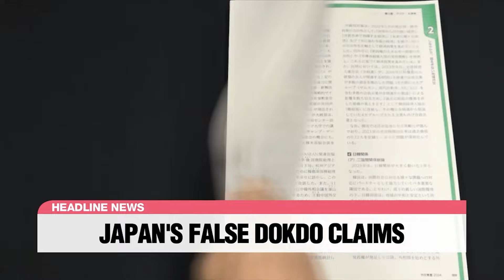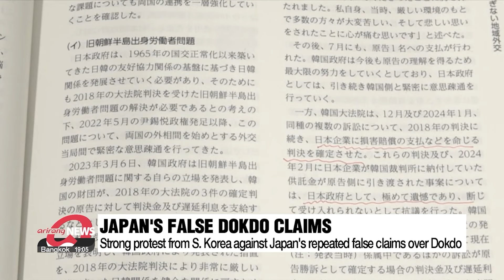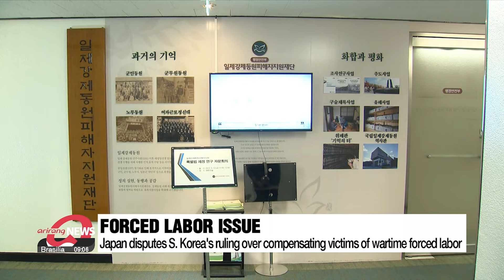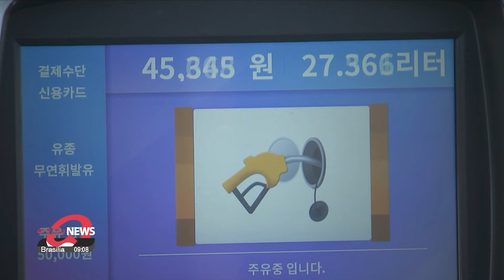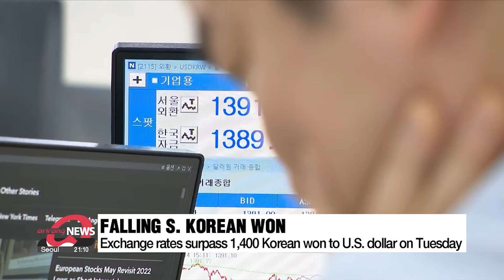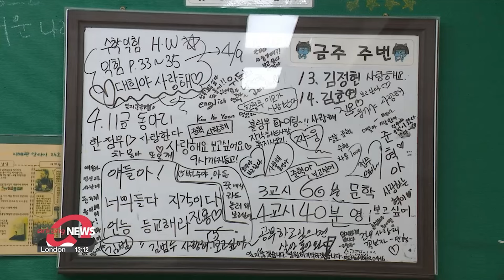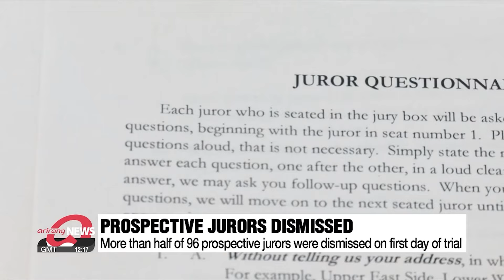[LIVE] 21:00 ARIRANG NEWS (2024-04-16)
▪ President Yoon apologizes for communication failure; 'open' to meeting opposition leader

▪ S. Korea strongly protests against Japan's repeated claims over Dokdo

▪ U.S. ambassador to UN, Linda Thomas-Greenfield visits DMZ

▪ S. Korea's imports rise in March on high international oil prices, domestic fruit prices

▪ S. Korean won falls against greenback; exchange rate surpasses 1,400 won-to-dollar mark

▪ Sewol ferry tragedy: How people deal with the wounds and sadness 10 years on

▪ Iran, Israel show no signs of backing down as tensions escalate in Middle East

▪ No jurors selected on first day of Donald Trump's historic hush-money trial

▪ S. Korean researchers develop patch that can easily connect severed nerves

▪ [Weather] Bad air quality all over the country tomorrow